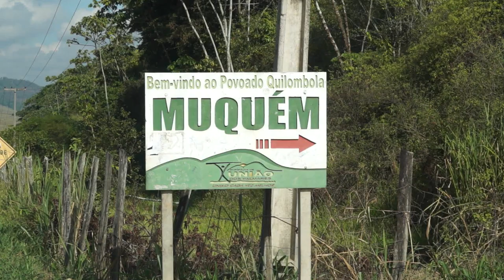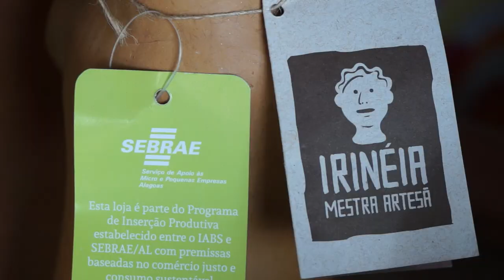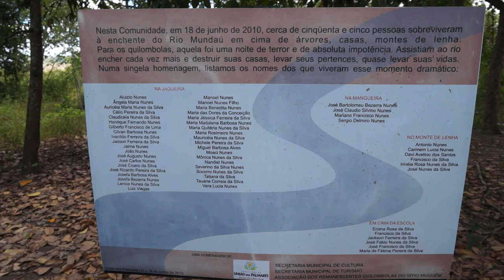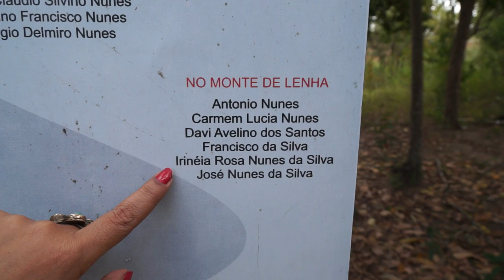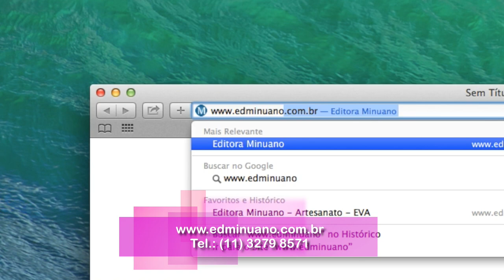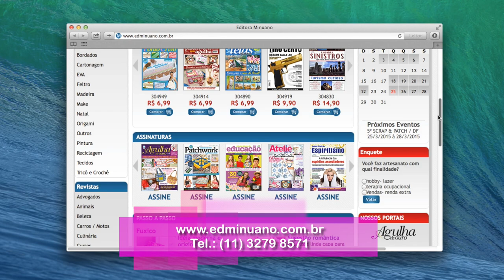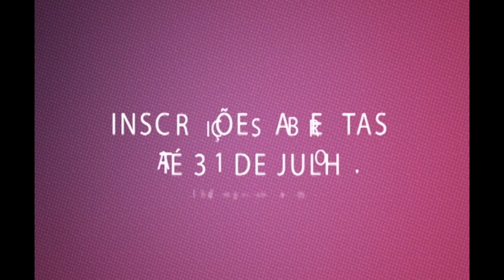DIY - Pintura em fralda de tecido (Filó Frigo)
Pintura em fralda de tecido - Por Filó Frigo

Lista de materiais:
01 fralda Soft – ref. 2400 - Estilotex
Tábua com cola permanente
Carbono Contínuo
Pincel ref 434 e 454 nºs 4 e 6
Pincel ref 225 nº 0
Tintas de tecido em várias cores
Misturinha
Passo a passo:
Misturinha: 1 tubo de tinta de tecido branco + 1 tubo de tinta de tecido branco metálico + 1 tubo de clareador incolor + 1 colher de sopa de aquarela silk. Misturar tudo até ficar bem mole e guardar num tubo fechado com tampa para uso na pintura das fraldas.
Cole em cima da tábua já preparada com a cola permanente, um tecido para que a fralda NÃO grude totalmente, danificando a mesma ao ser retirada após a pintura.
Passe o risco com o auxílio de carbono em cima da fralda.
Estique a fralda em cima da tabua e comece a pintar.
Dê inicio com a misturinha e ao mesmo tempo vá sombreando
Todos os detalhes são feitos por último.